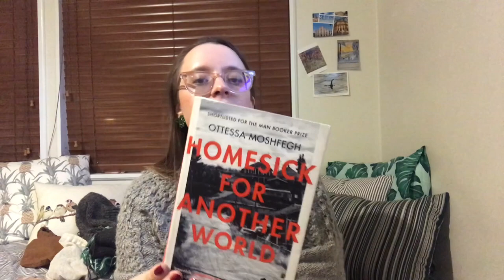Simple Knit Podcast | Episode 14: Learning New Things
Welcome to episode 14 of the Simple Knit Podcast. My name is Elina, thanks for taking some time to talk all things knitting with me!! This week I talk a lot of awkward nonsense, but I really really love my new jumper, so that makes up for all of it right??

Podcast non-recommendation:
Death in Ice Valley

This podcast is recorded on Jagera/Turrbal country, where I am grateful to live and work.